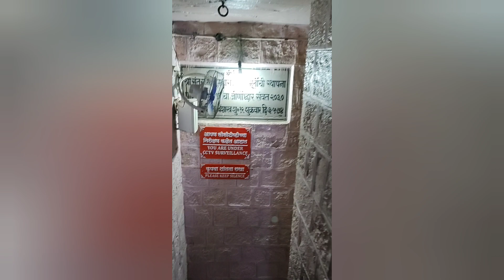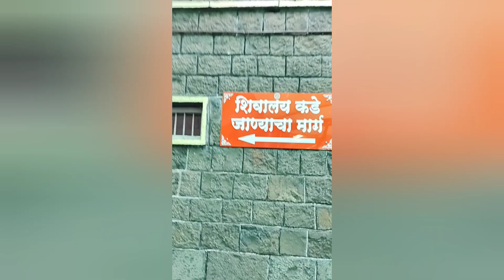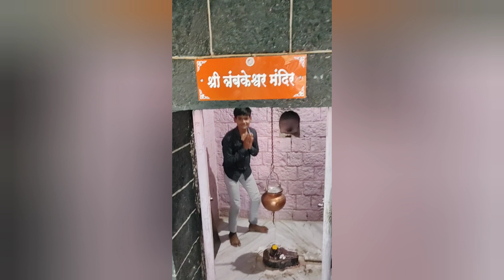nagzari shegaon shree gajananmaharaj nagari anandsagar mauli jaygajanan